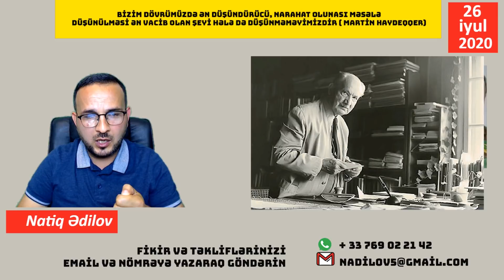BİZƏ ƏN LAZIM OLAN ŞEYİ DÜŞÜNMƏK QADAĞAN EDİLİB. NƏDİR O?